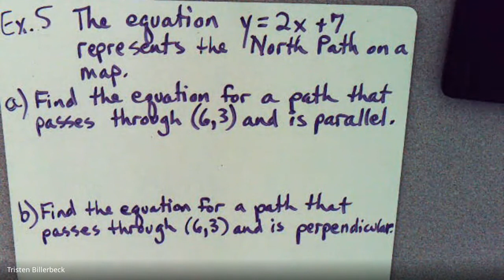Envision Algebra 1 - 2.4 Lesson